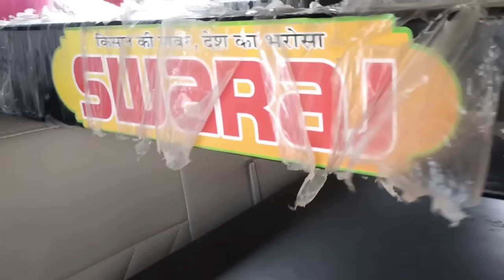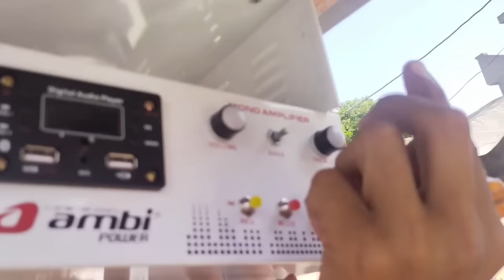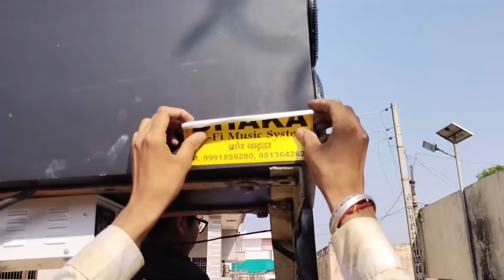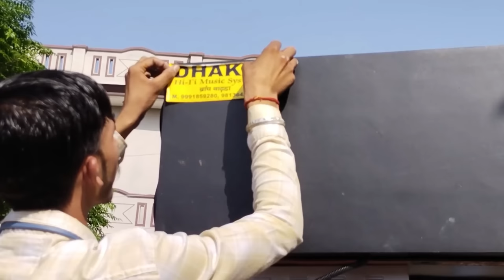Swaraj 744 Modified Tractor Music System - Tractor music system fitting / music system home delivery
Highlights

Tractor music system fitting
music system home delivery
swaraj 744 modified tractor
swaraj 744 modified status
swaraj 744 modified in punjab
modified tractor
swaraj tractor
tractor lover
swaraj 744 xt music system
swaraj 744 modified music system
tractor swaraj
tractor music system
kisan or kheti
tractor music system
tractor
tractor sound system
tractor sound system indore
modified tractor
swaraj tractor
tractor lover
swaraj,tractor music system price
fiber hood
indore tractor music system